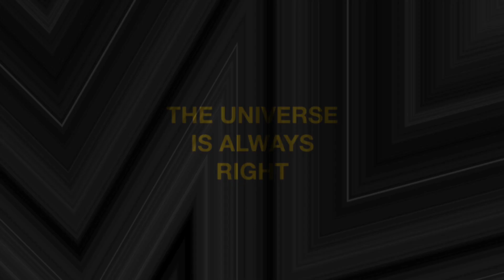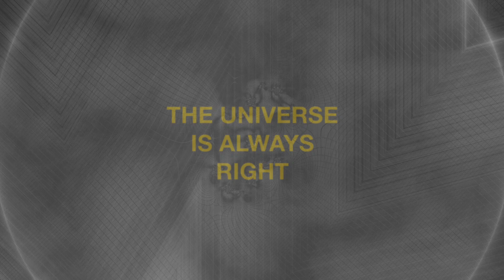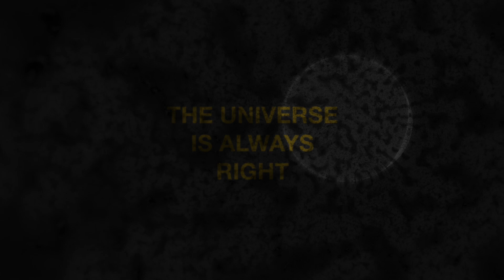OSTEL - The Universe is Always Right (Visualizer)